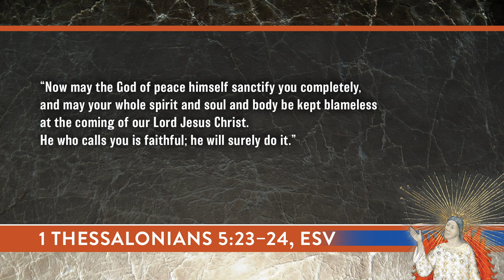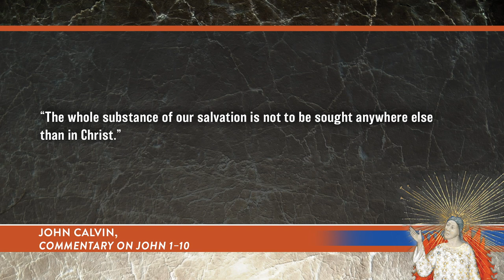Sanctification and the Gospel | Michael Allen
The holy has been defined existentially and sociologically, and churches too often allow their expectations regarding holiness to be prompted by existential aspirations or the social mores of the Christian community.

In Sanctification, A Video Study, theologian Michael Allen offers thoughtful, concise, and understandable lessons that explore the doctrine of sanctification.

Perhaps it is not surprising that many view holiness as accidental or expendable, even as a legalistic and conformist posture opposed to the freedom of the gospel. But sanctification is one of the gifts of the gospel of Jesus Christ, so we must think about the way in which he makes his redeemed holy as a grace.

In this video study, Michael Allen defines holiness in theological terms by connecting it to core Christian doctrines such as the character of God, the nature of creation, and the covenantal shape of life with God. He then considers the ways in which the gospel of Jesus not only prompts us to holy action but provides holiness as one of its blessings. Finally, he attends to the ways in which the gift of sanctification relates to various human instruments and means, so that we can appreciate its connection to human nature, creaturely responsibility, and the pedagogy of exemplars and of law.

Sanctification, A Video Study is part of the Zondervan Beyond the Basics Video Series, which is dedicated to bringing expert teaching from world's best biblical scholars and theologians directly to interested learners. Sanctification, A Video Study offers the chance to learn about one of the central tenants of the Christian faith from one of today's premier theologians.